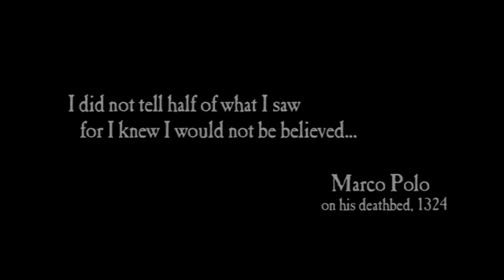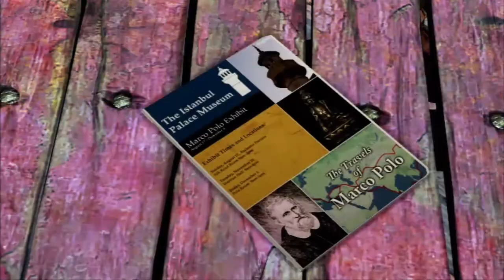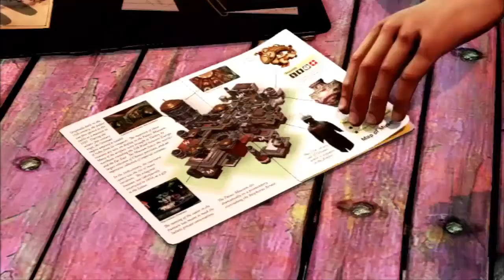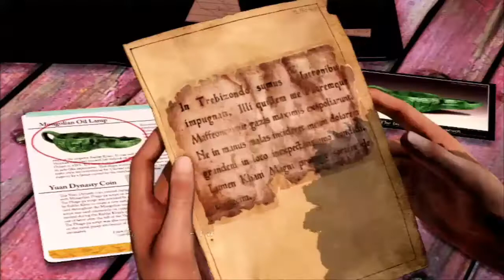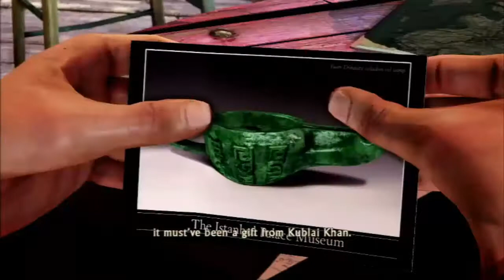Let's Play Uncharted 2: Among Thieves 01: What Can Go Wrong?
Time to experience Nathan Drake's second adventure, god knows what he's gotten himself into this time! But, its time to go out on an adventure and find ourselves Marco Polo's treasure he left behind a long time ago. Oh Nate, you do know how to pick your jobs, don't you?